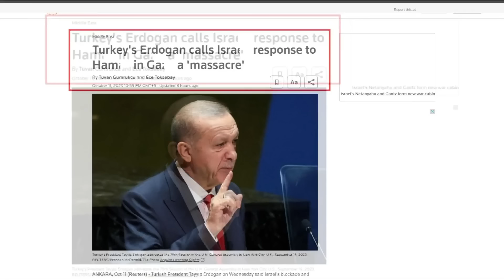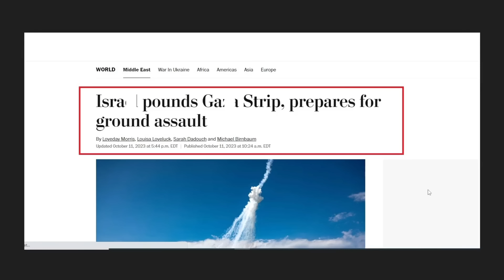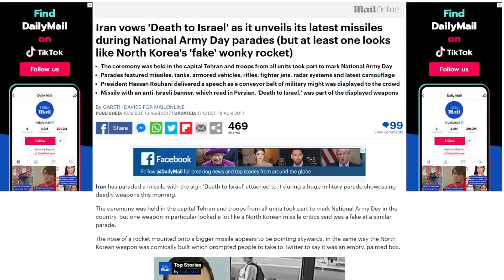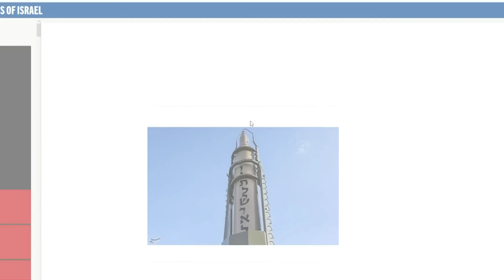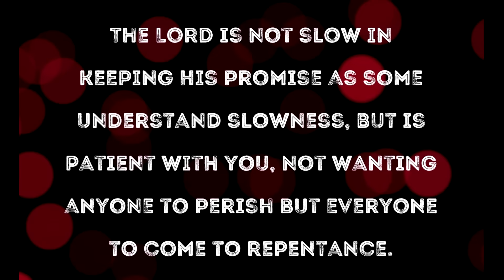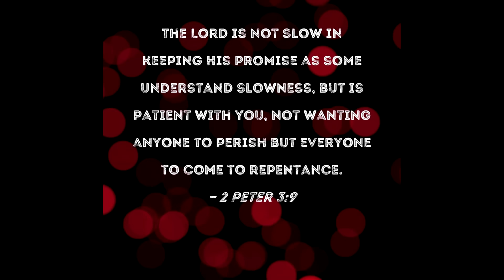URGENT ISRA VS HAMM UPDATE! ISRA IN TROUBLE TWO MORE FRONT OPENS UP || Almas Jacob